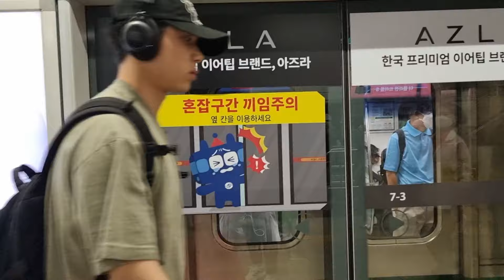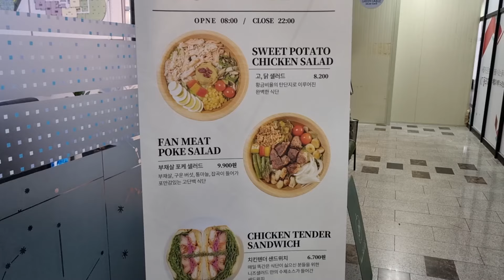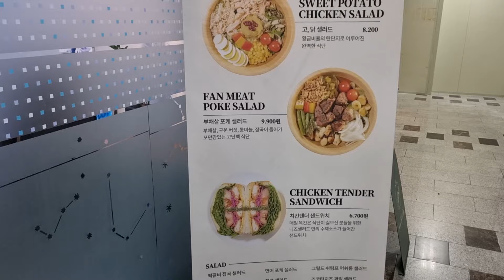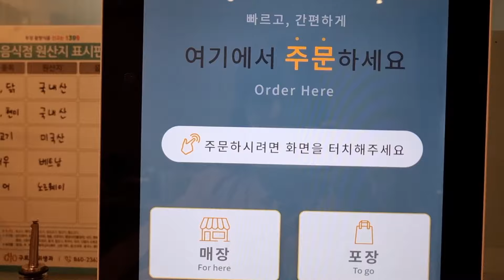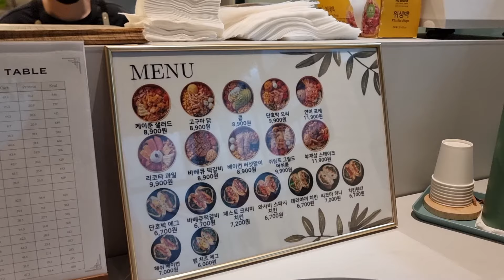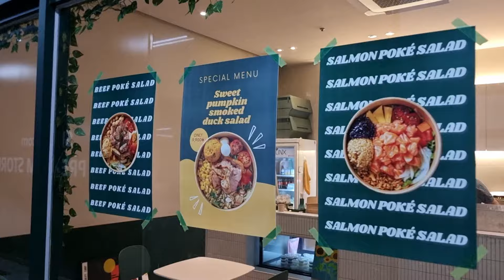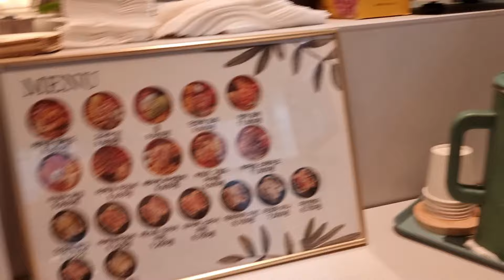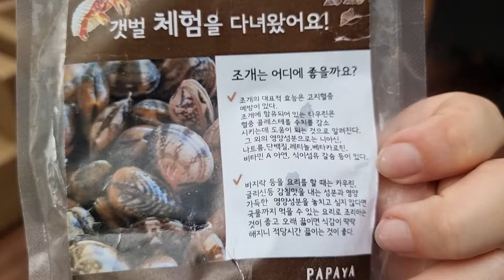Restauracja Polki w Korei! Własny biznes 8000 km od ojczyzny! Pojechałam ją odwiedzić!